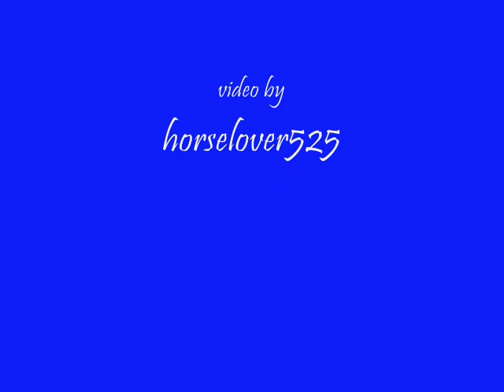Teddy O'Connor Tribute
a tribute to the amazing pony who was euthanized on May 28, 2008 as a result of an injury sustained at Karen and David O'Connor's barn. i tried to make a nice video with the music that i had, so please, nice comments only. and i know its a little late but i still wanted to make it.